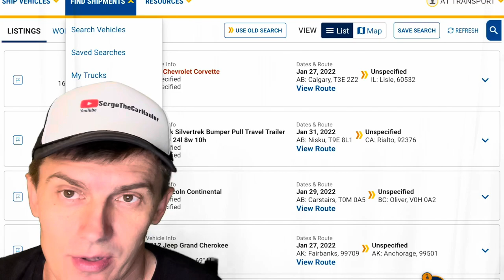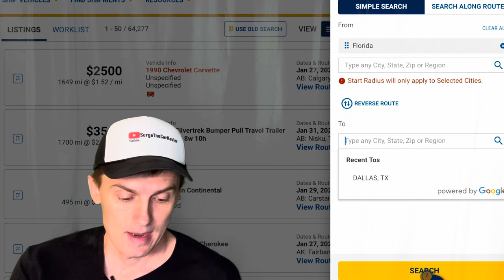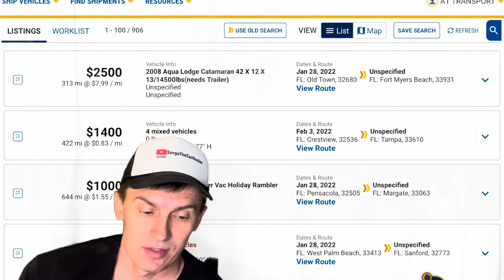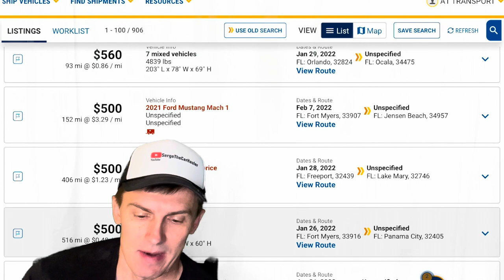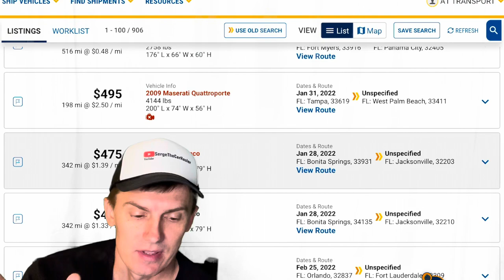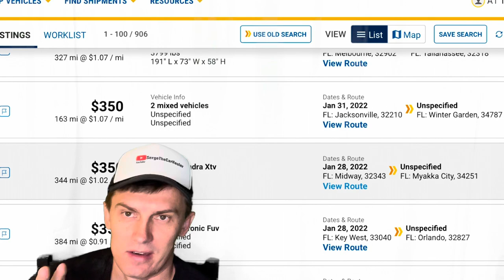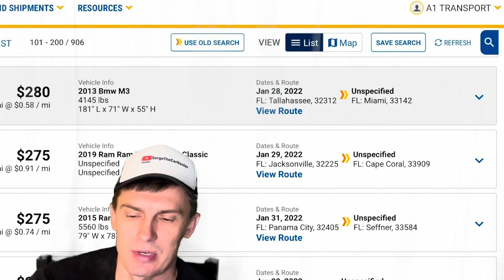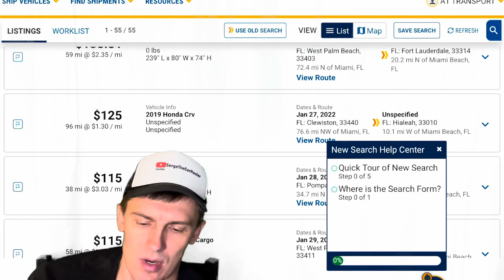Florida To Florida Car Loads